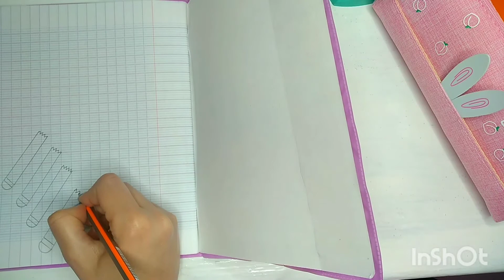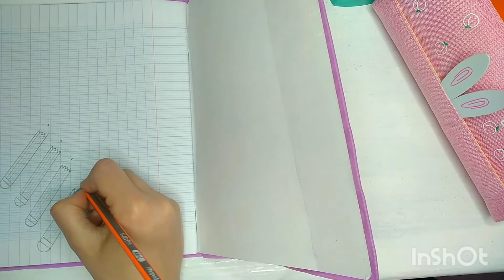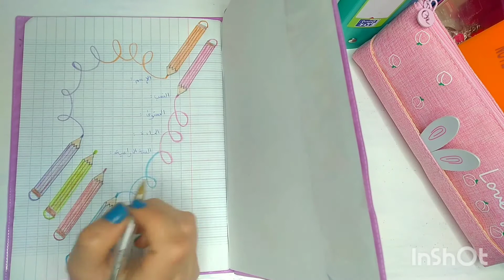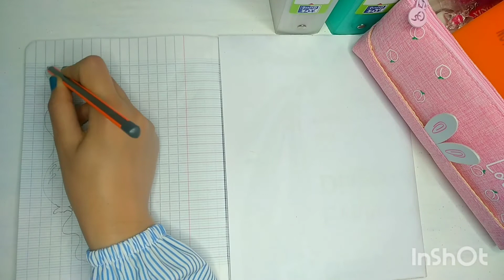كيف أزين دفتري؟ ج3📙📘 comment décorer mon cahier ? p3